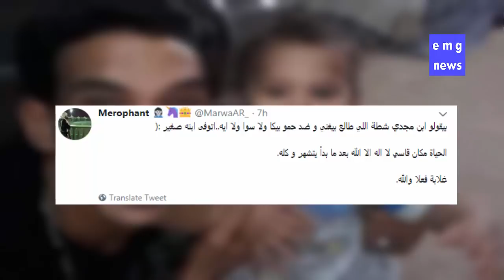بعد وفاة طفله السخرية من مجدى شطة تتحول إلى «تعاطف»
بعد تداول خبر وفاة "زمن" ابن مجدى شطة، مساء أمس، عن عمر يناهز عام ونصف العام، بعد أن وُجد متوفي أثناء محاولة إيقاظه من النوم، تحولت موجة الهجوم ضد مجدى شطة لتعاطف كبير على "السوشيال ميديا".